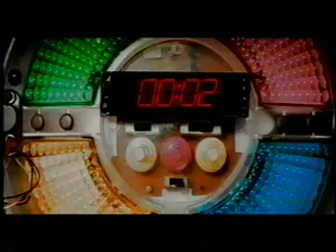Love Inc.- aka. Chris Sheppard - Homeless ( Video)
You walk in the dark, Sleep in the park, And no one no one know's your name. Ah you feel so ashamed cause someone else has put the blame on you,on you. And you think it's hopeless if you're feeling homeless it's a heart a
heart without a home x2. Someone else has put the
blame on you x2. Time stands still you mumble somthing about Jack & Jill as you fall down the hill in this
game called life. Your parents died, Your eyes look hypnotized People only tell you lies, And it's no joke. People have spit on you, You hide your pain by sniffing
glue Your heat comes up from a   subway grate Apple
wine helps pass the time as the snow builds   up around your cardboard house. And you think it's hopeless if
your feeling Homeless it's a heart a heart without a home.     Some one else has put the blame on you! Word's and music Chris Sheppard a.k.a Love Inc. VIK Recordings Sony/BMG